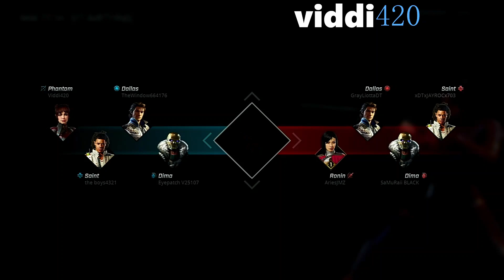Rogue Company Phantom "sniper class"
3rd person 4on4 shooter